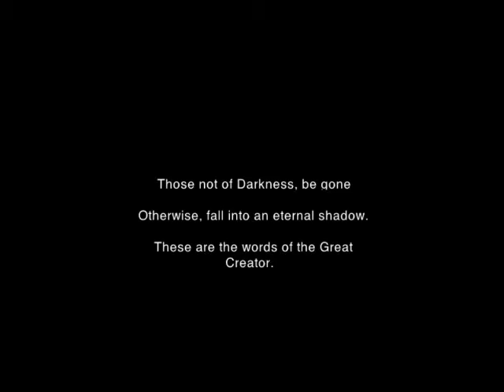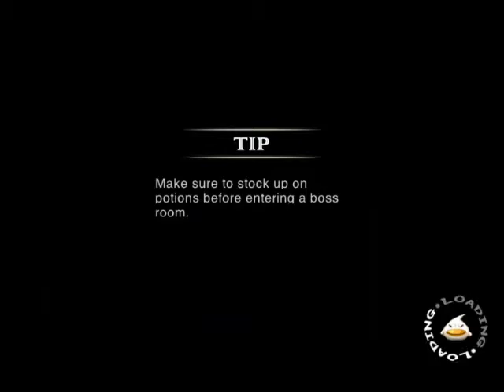Zenonia 4 Episode 3